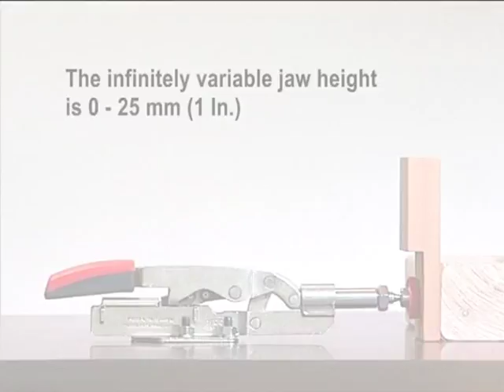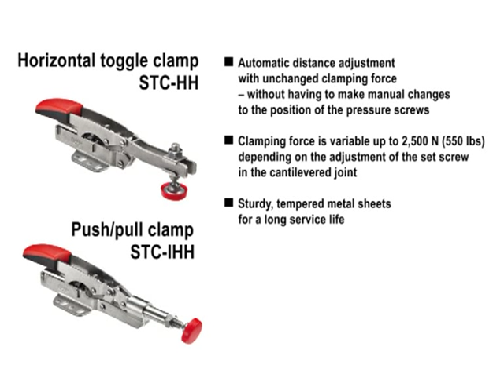BESSEY Auto Adjust Toggle Clamps - STC series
Revolutionary new design in toggle clamps.
BESSEY®  Auto-Adjust Toggle Clamps have changed the way toggle clamps are constructed with variable range clamping force and the ability to auto-adjust to variations in work piece height while maintaining constant clamping force. Now work pieces of differing
heights can be clamped quickly and securely – perfect for small-scale production situations.  BESSEY®  Auto-Adjust Toggle Clamps make time consuming manual adjustments a thing of the past. The clamping force can be optimized to the demands of a particular work piece simply by turning a set screw on the cantilevered joint, for added flexibility.